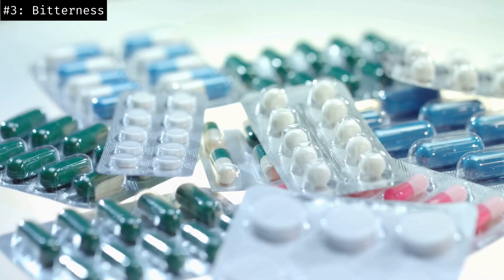The Flavor Puzzle: Decoding the Science of How We Feel Taste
In this video, we explore the fascinating world of taste and the science behind our favorite flavors. From sweet and savory to salty and sour, discover the chemistry that creates these taste sensations and how they interact with our senses. Join us as we dive into the complex world of taste buds, the role of the brain in taste perception, and the ways in which our taste preferences are shaped. Whether you're a foodie, a science enthusiast, or just curious about the world around you, this video is sure to leave you with a greater appreciation for the amazing chemistry of taste.

00:00 - Intro
00:30 - Types of Taste
00:50 - Sweetness
01:14 - Umami
01:37 - Bitterness
02:00 - Salty and Sour
02:24 - Combination
02:35 - Outro